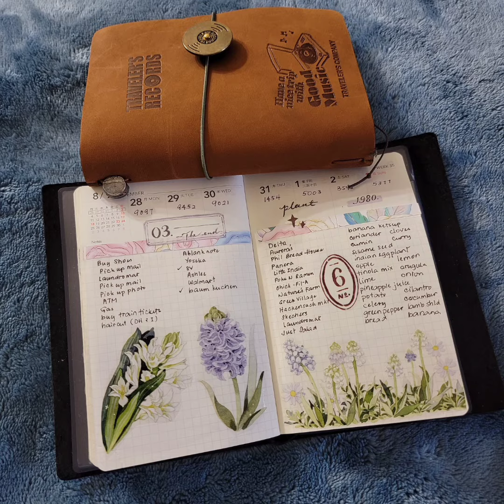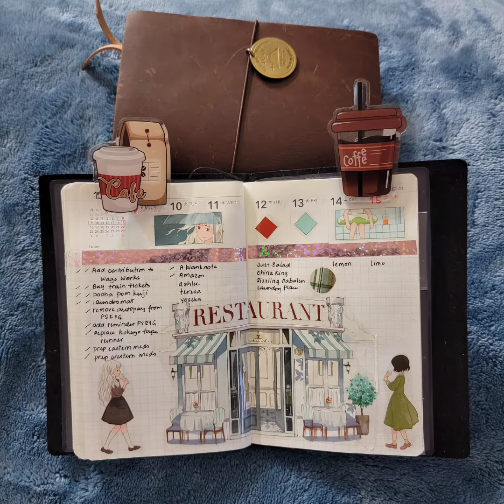Flip through of Nolty 1180 using Travelers Notebook - Mid June to Mid October 2023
Flip-through of Nolty 1180 from Mid June to Mid October 2023

planner: Nolty 1180
PET tapes purchased from @papergame.co and @emmastationeryhaul4316

com/sakuraplanner